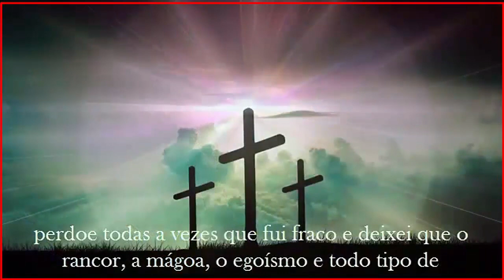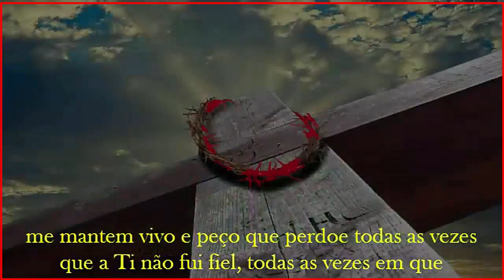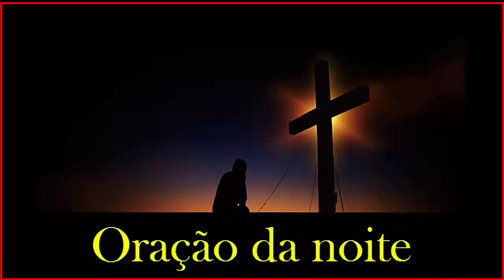𝐑𝐞𝐳𝐞 𝐜𝐨𝐧𝐨𝐬𝐜𝐨 𝐚 𝐏𝐨𝐝𝐞𝐫𝐨𝐬í𝐬𝐬𝐢𝐦𝐚 𝐎𝐫𝐚çã𝐨 𝐝𝐚 𝐧𝐨𝐢𝐭𝐞 - 𝟎𝟏/𝟎𝟔/𝟐𝟎𝟐𝟑 - (𝟐𝟏:𝟎𝟎𝐡)